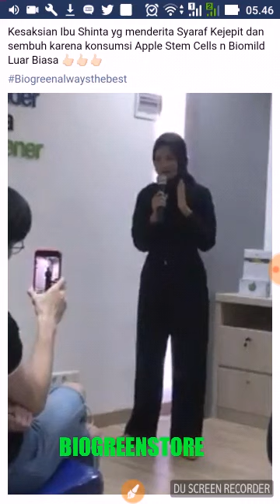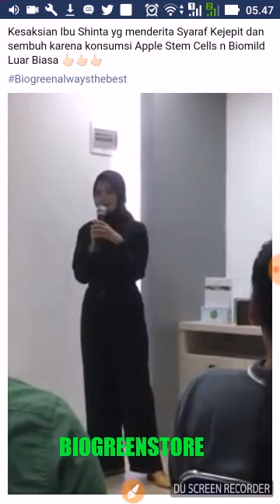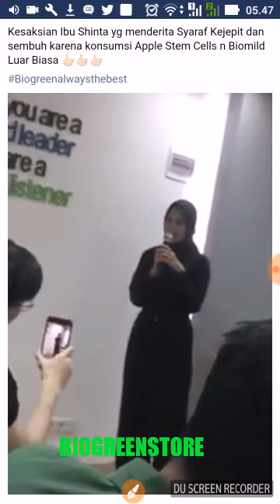TESTIMONI BIOGREEN Apple Stemcell Syaraf Kejepit sembuh minum apple stemcell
LOVE TO SHARE

Silakan di share. siapa tau ada keluarga atau teman yang sedang menderita penyakit/ masalah yang sama seperti ini bisa ditolong segera.

Mari sama2 kita doakan agar kesehatan keluarga dan temen sekitar kita bisa terbantu dengan baik melalui informasi produk2 Biogreen ini.

BIOGREEN : Investasi Kesehatan Keluarga Anda, Banyak Orang Terbantu dari berbagai masalah Penyakit spt: Diabetes, Stroke, Jantung, Kanker, Ginjal, Asma, Autoimun, Alergi, Kemandulan, Impotensi, autis, vitalitas, obesitas dll.

Produk biogreen

Ingin coba atau langsung pesan produk :
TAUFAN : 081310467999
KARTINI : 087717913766